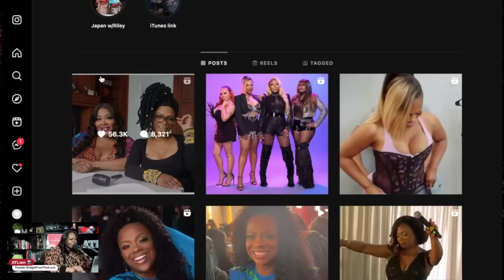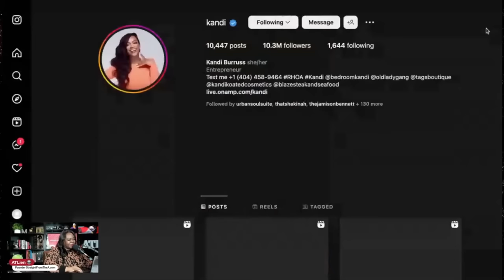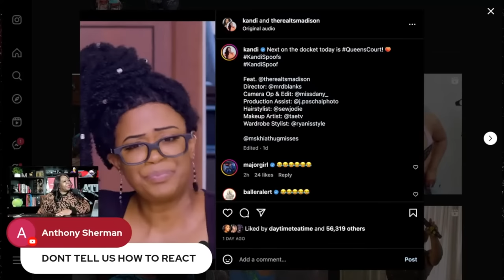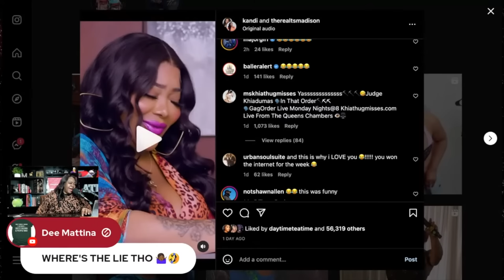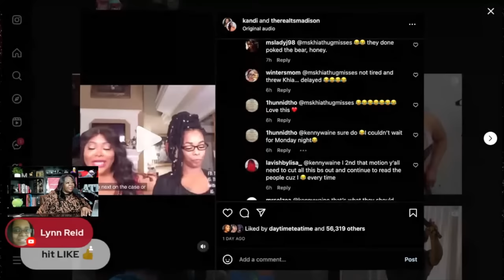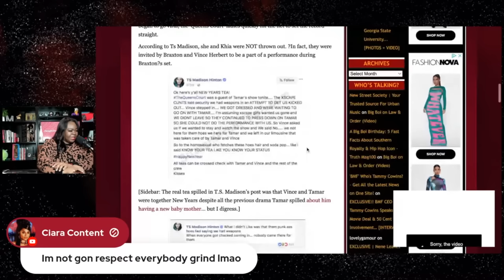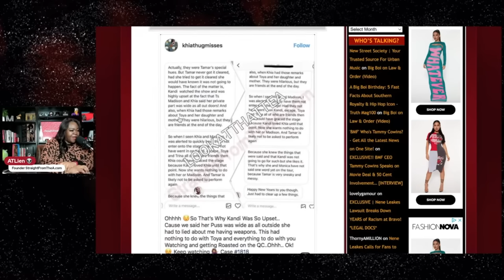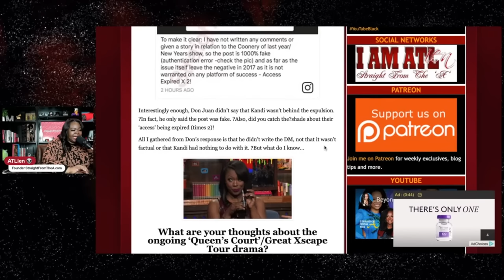Kandi & TS Madison SPOOF Classic QUEENS COURT Clip + Khia RESPONDS 👀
Kandi Burruss of The Real Housewives of Atlanta is on a mission to SPOOF just about anything! This week, Kandi enlists the help of Mr. Manhands aka TS Madison to poke fun at The Queens Court classic clip that got Khia and TS Madison thrown out of the Xscape concert.

FULL VIDEO + CALL INS - Wendy Williams RETURNS! | Falynn Pina & Pool Boy SPLIT | Nene & Marlo CELEBRATE | Colorist Claudia Jordan vs Gabrielle Union

Did TS Madison 'Steal' From Khia? 😳 Who owns The Queens Court Trademark? Who's telling the truth?
EXCLUSIVE! Claudia Jordan & Funky Dineva STOLE Nene Leakes READ SESSION Idea for New Fox Soul Show 👀

*** SUPPORT ***

*** READ ME! ***

*** Mailing Address ***

*** FOLLOW ME ***